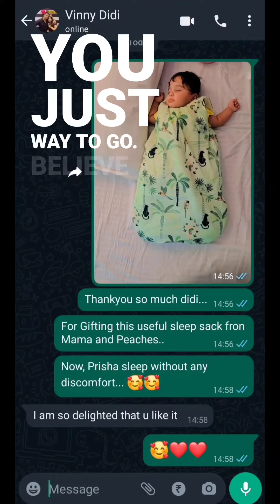"Snuggle up in cozy comfort with our quilted Sleep Sacks."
Discover the perfect blend of warmth and safety with our sleepsacks.
Crafted for sweet dreams and peaceful nights.